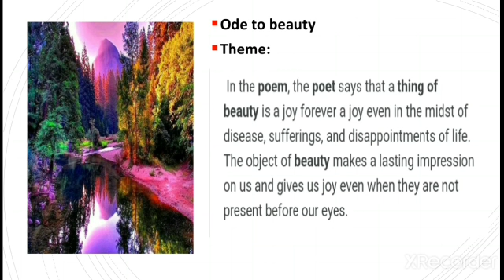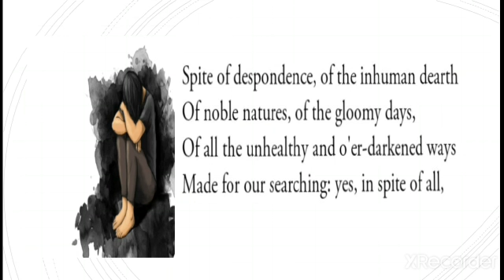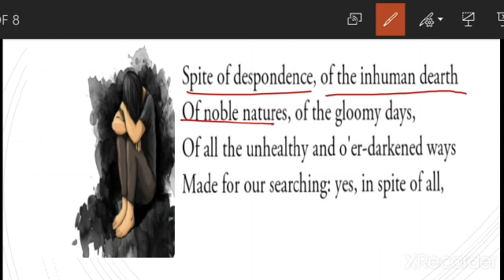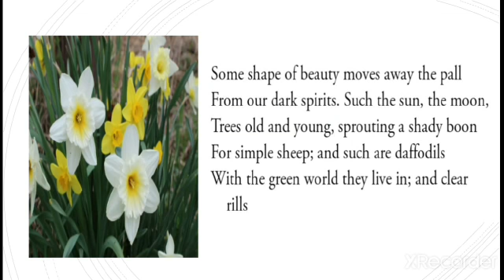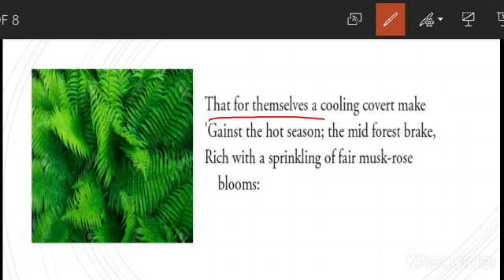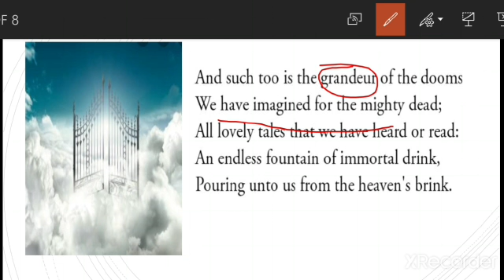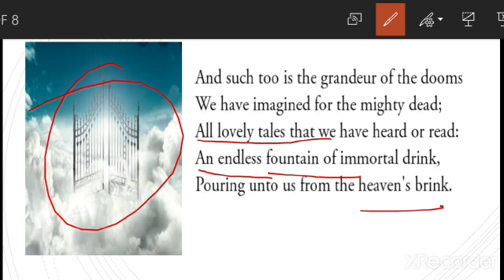Ode To Beauty By John Keats || Lecture- 2 || B.a. Part-1 || MGSU Syllabus